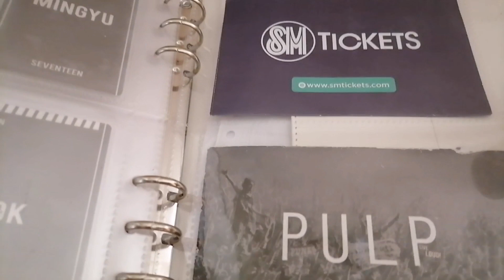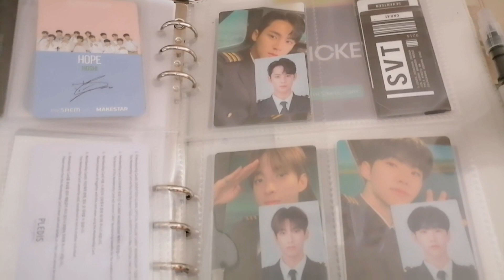Seventeen Arrival in Manila October 7 2022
Kpop group is in Manila for Be The Sun Concert
Seventeen in Manila October 7 2022